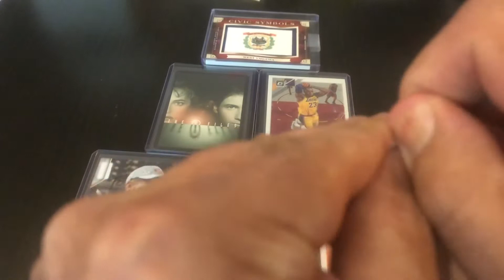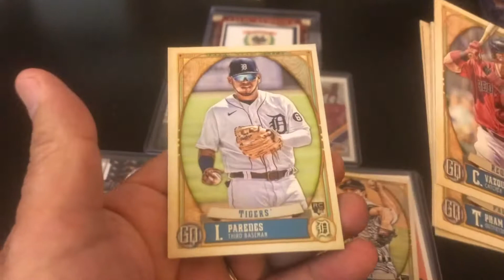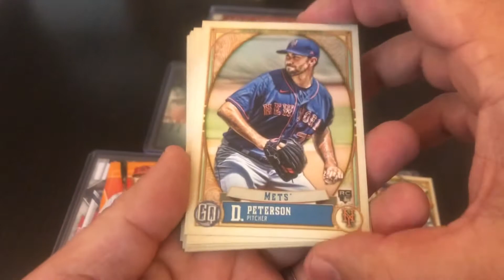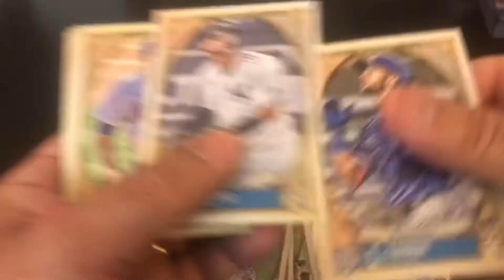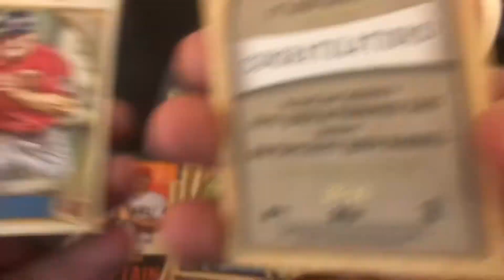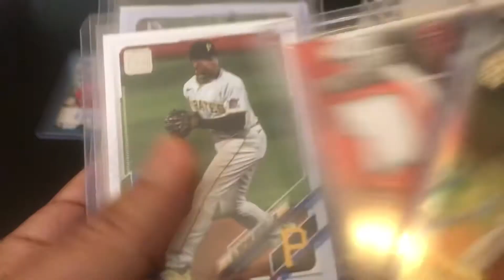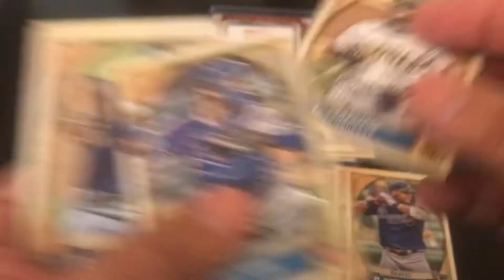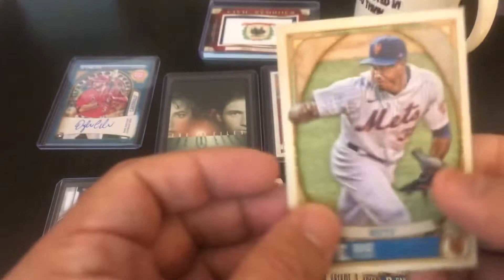Opening: 2021 Gypsy Queen Hobby stack & Chrome. FAQ, the Sit-down with Oddball we didn't ask for.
8 Hobby Packs of 2021 Gypsy Queen (Hobby) + Chrome Pack !